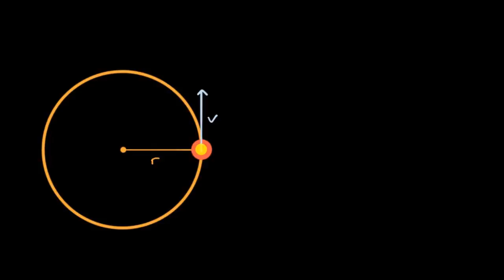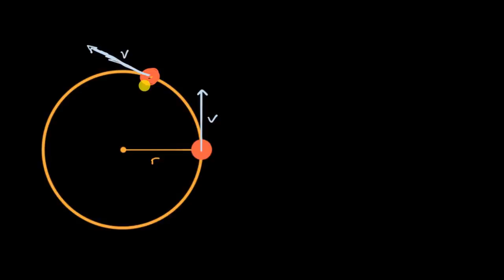Açısal Hızdan Merkezcil İvme Formülünü Türetme (Fen Bilimleri)(Fizik)